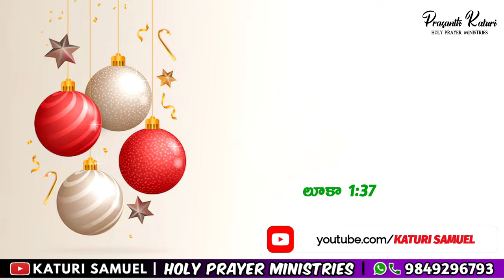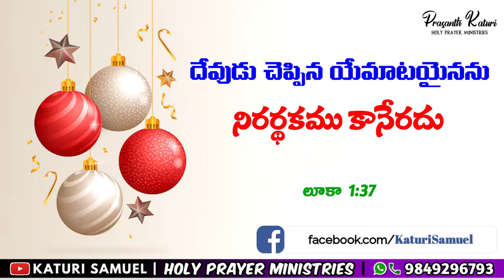Today Bible Promise 08.12.2023